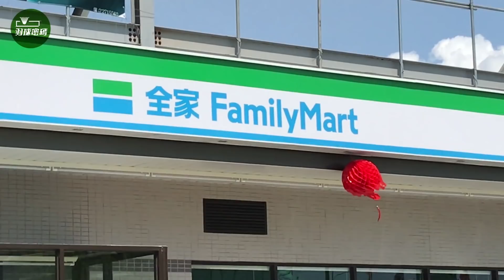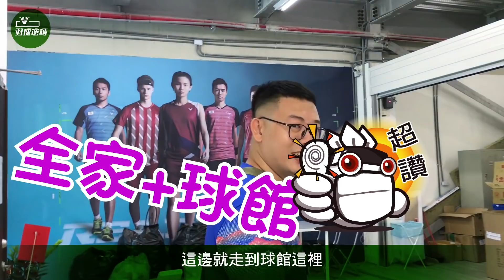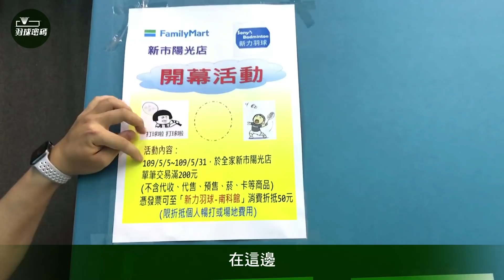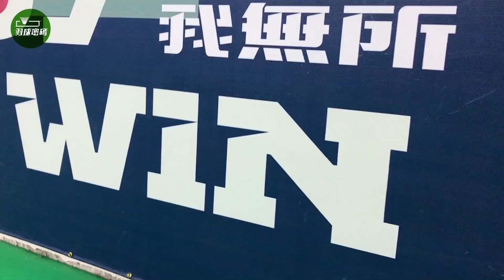是球館還是全家？全台第一，球館唯一結合全家便利商店的特色球館feat新力南科館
是球館還是全家？全台第一，球館唯一結合全家便利商店的特色球館feat新力南科館炎炎夏日大家去打球都快熱昏頭了，走到球館附近的超商又好遠！新力南科館真的不一樣，結合全家超商讓你打球不用煩惱超商要跑很遠，重點球館跟超商一樣都是24H營業啊！